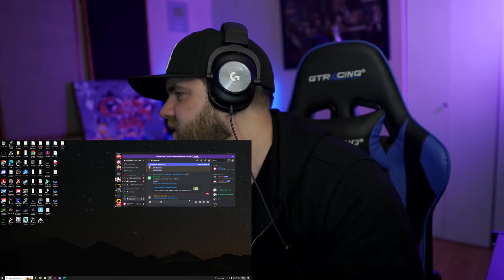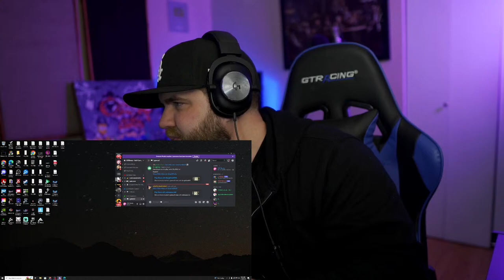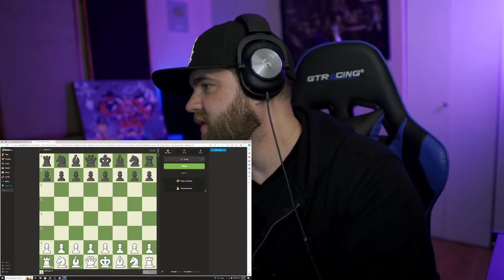Where My Insomniacs At?? (High Times)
AOD!!! ON THE ROAD TO 300K!! We accomplished more then I ever could imagine and it’s all because of you! You guys are absolutely killing it! And YOU are all amazing! I love you all!! -Cliff